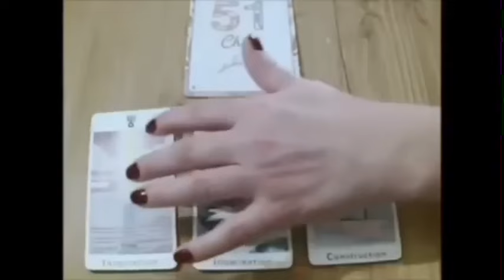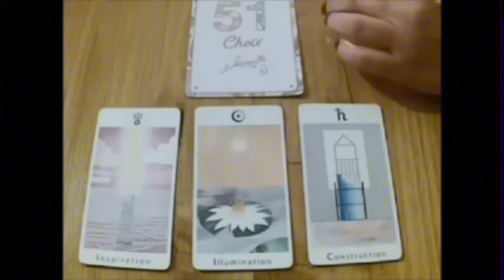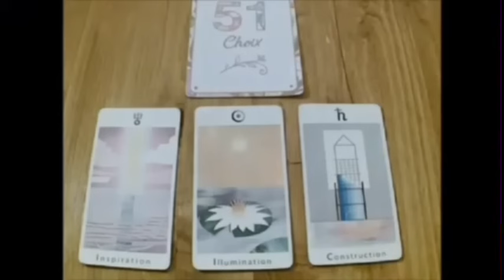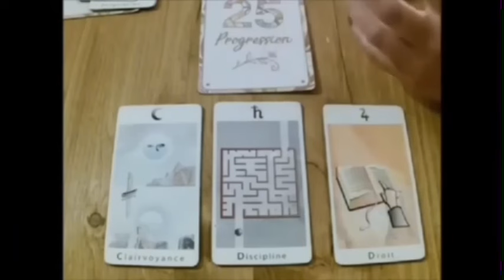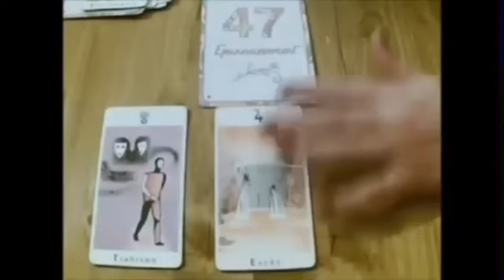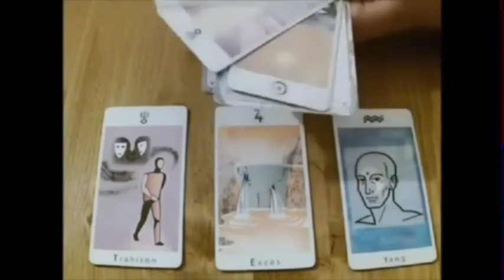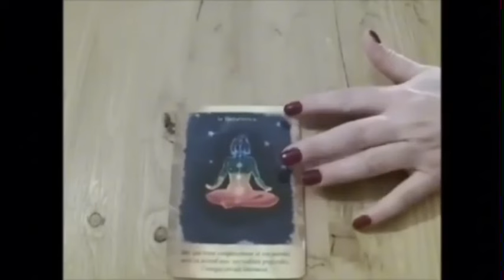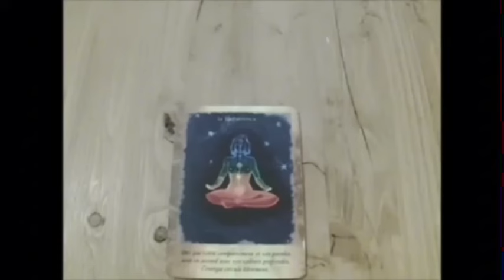GÉMEAUX❤️‍🔥UN NOUVEAU SOUFFLE‼️C’EST EXPLOSIF💪🏻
Poissons, Bélier, Cancer, Capricorne, Gémeaux, Lion, Balance, Verseau, Sagittaire, Scorpion, Taureau, Vierge, Scorpion, Horoscope, Août 2024,amour

Gémeaux Août 2024 Lecture du Tarot de l’Amour
Lecture du Tarot de l’amour
Gémeaux
Gémeaux 2024
Gémeaux aujourd’hui
Gémeaux Août
Gémeaux Août 2024
Lecture Gémeaux pour aujourd’hui
Tarot Gémeaux, Tarot, Voyance de tarot, Lecture de tarot, Tarot d’amour Gémeaux, Tarot Gémeaux aujourd’hui